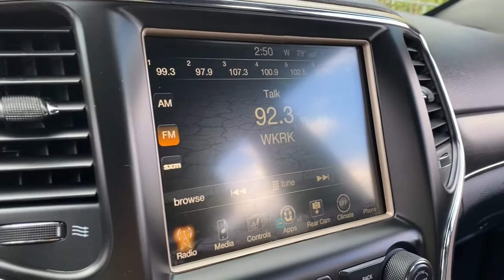2017 Jeep Grand_Cherokee Willoughby, Painesville, Chardon, Chesterlane, Mayfield Heights OH P16853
Luxury Brown Pearlcoat Used 2017 Jeep Grand_Cherokee available in Willoughby, Ohio at Chrysler Dodge Jeep Ram of Willoughby. Servicing the Painesville, Chardon, Chesterlane, Mayfield Heights, OH area.